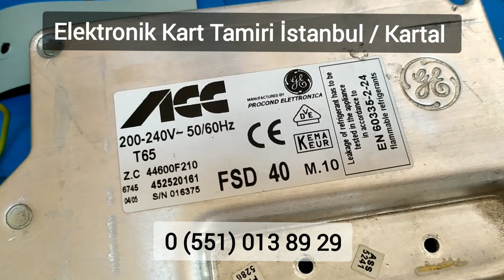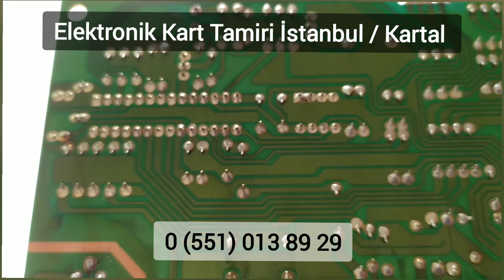Arçelik inverter buzdolabı elektronik kart tamiri, kompresör çalışmıyor dolap soğutmuyor arızası